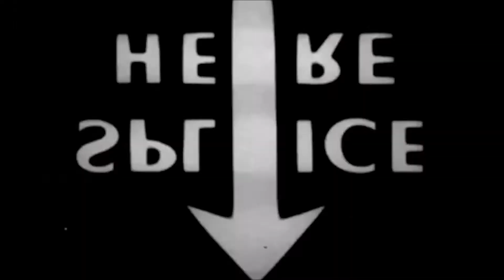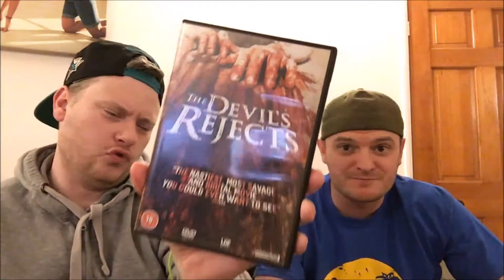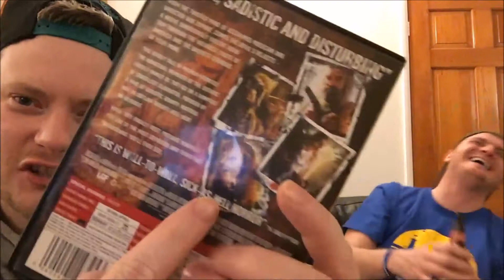The Devils Rejects - Movie Review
Me and the Randymole review Rob Zombies The Devils Rejects and provide you, our awesome audience with our un-edited feedback and thoughts.